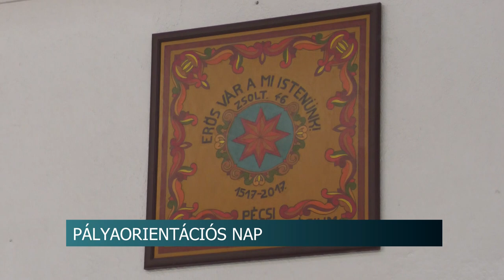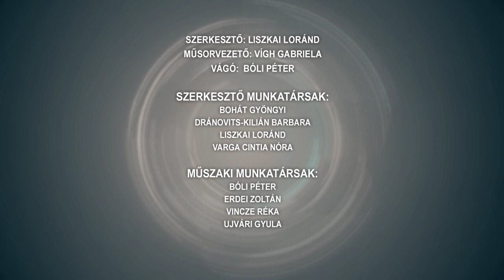Híradó - 2023.11.27.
Tartalom:
- I. Dunamenti Sültkolbász Fesztiválon - Kiváló hangulat és hatalmas érdeklődés
- 1 tonna és 10 méter - Felállították a város karácsonyfáját Szekszárdon
- Popfesztivál - Fellépett a Tamási Koncert-Fúvószenekar
- Szoboravatás - emlékművet állítottak Lányi Péter zongoraművésznek
- 140 éve született Babits Mihály
Regionális hírek:
- Ki kell vezetni a forgalmat Kertvárosból - Az elkerülőre terelné a teherautókat a polgári párt Pécsen
- A vetőmag Készségek, képességek, lehetőségek
- Pályaorientációs nap a pécsi Refiben az élet - az ágazatnak meg kell küzdenie a kihívásokkal